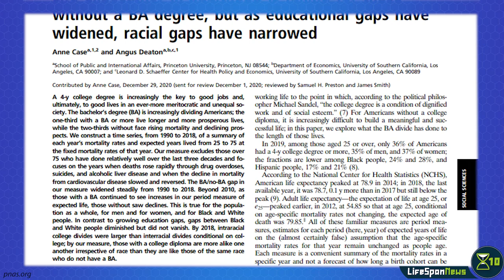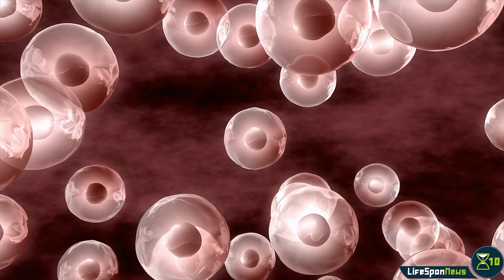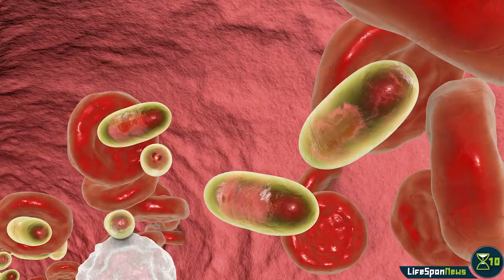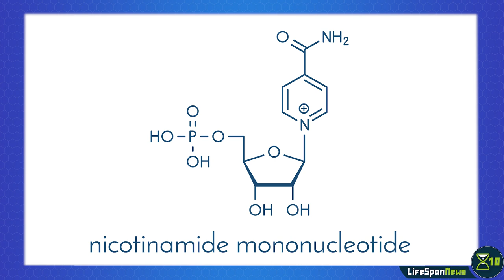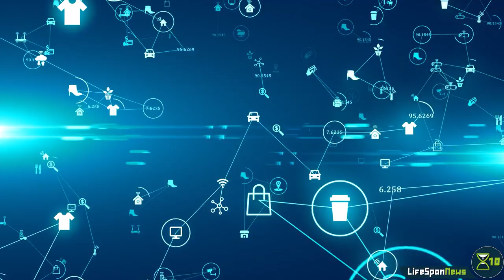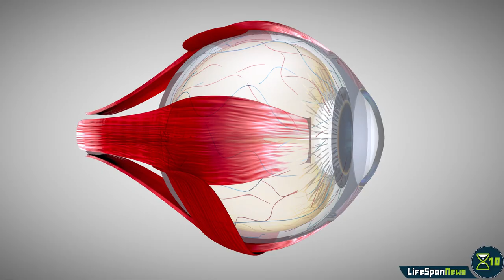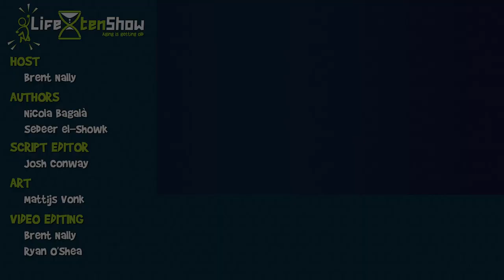Adult longevity, education, and racial identity | Lifespan News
The Spanish CNIO has shed more light on telomeres and their role in cancer development, nanomedicine might be useful for the development of longevity drugs, and an unexpected link between a protein causing Alzheimer's disease and a common cause of vision loss has been discovered. We'll talk about these and more stories in this episode of Lifespan News.

CHAPTERS
0:00 Intro
0:26 Adult longevity, education, and racial identity
1:34 A CNIO team discovers how telomere involvement in tumour generation is regulated
3:19 Quantum Dot Nanomedicine for Longevity Drugs
4:32 Major Health-Related Data Project Secures Funding in the UK
6:21 New study links protein causing Alzheimer’s disease with common sight loss